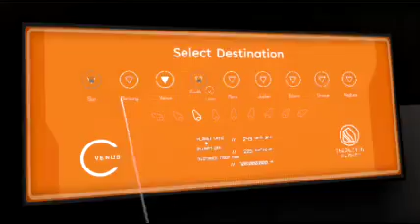The 'Being Human' festival - Explore the Metaverse.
This week Salford University is hosting the ‘Being Human festival’ with a range of events taking place at their MediaCityUK campus.

The Being Human festival celebrates and demonstrates how humanities shape our everyday lives and helps us understand ourselves and our relationships.

We went down to the festival for the Metaverse exhibition which explored how virtual reality can be used from transporting yourself to a paradise to fighting aliens and whether this is something society is ready for.